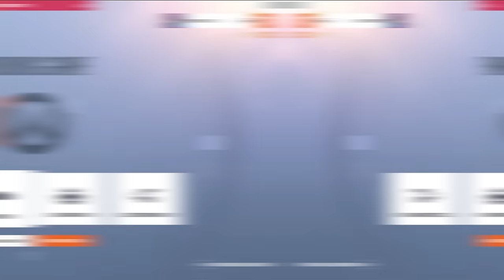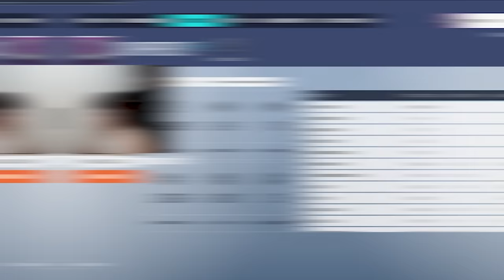Educational Unranked To GM Wrecking Ball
It's not your teammates fault you are not winning. join Rank Up Academy:

Ball is a very engaging and dynamic hero to play. Some might mistakenly play him like a traditional tank, and I am here to show you how the hero can win by applying simple but not easy fundamentals.

Editor: @projectzeeno
Thumbnail: NineA

0:00 - Unranked
1:11:49 - Platinum
3:41:45 - Diamond
6:41:48 - Masters
9:51:39 - GM